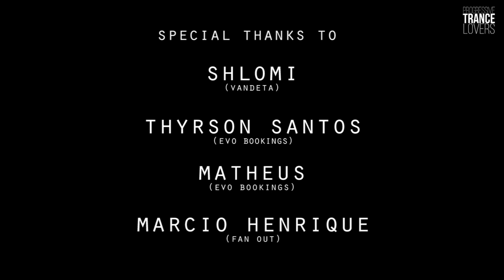ProgressiveTalks with Vandeta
On this episode of ProgressiveTalks we have a brief interview with Shlomi a.k.a. Vandeta and he told us a little about his life, career and how it all started in the Psychedelic World.

We specially thank Thyrson & Matheus from EVO Bookings for the support and for Marcio a.k.a. Fan Out for helping us on this interview... Thanks guys, you are awesome!!

Keep it progressive!